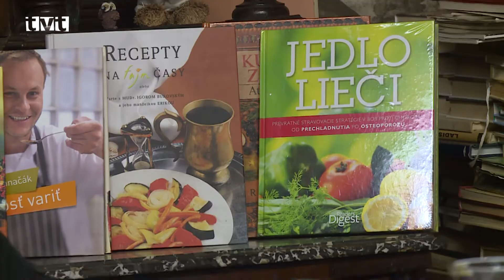Literárny pondelok s Andy Timkovou, propagátorkou zelenej stravy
V pondelok (7.2.2022) pokračoval v známom martinskom antikvariáte ďalší z obľúbených Literárnych pondelkov. Tentoraz pozvanie Janka Cígera prijala známa moderátorka a herečka Andy Pavlík Timková. Aj keď ju mnohí ľudia poznajú z toho mediálneho sveta, už pred rokmi ho zavesila na klinec a viac sa začala venovať zdravému životnému štýlu. Je propagátorkou zelenej stravy, ktorá má podľa nej na telo človeka zázračné účinky. Aj keď aj ona sama zhreší, pozná mieru a to sa snaží naučiť aj ostatných.